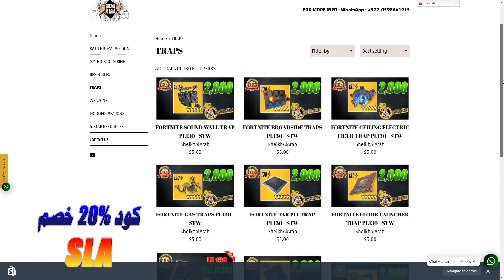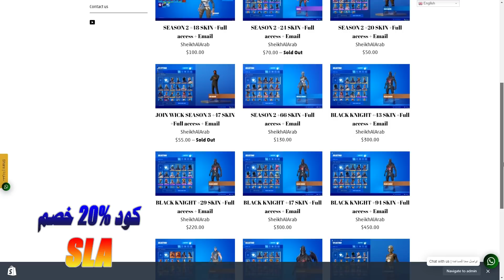فورتنايت طور الزومبي : شريت الحزمة ب 20 دولار | FORTNITE - SAMURAI SCRAPPER PACK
رابط  الموقع الخاص في القناة كل ما تحتاجة لطور الزومبي

دعم المادي بساعد بشكل كبير في تطوير وأستمرار المحتوى شكرا

كود الايتم شوب : SLA

😍【【دعم قناة 】】😍

😍【【تواصل معي】】😍